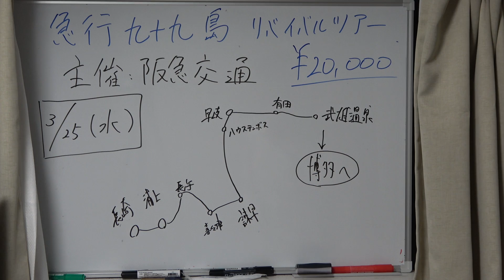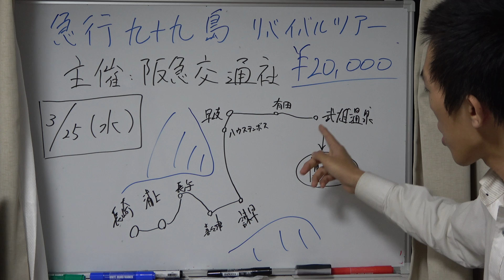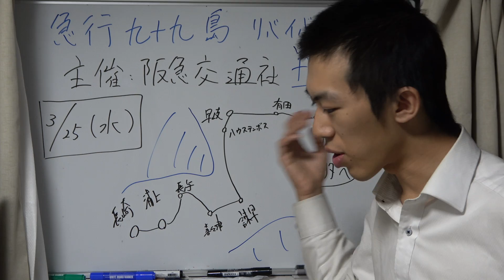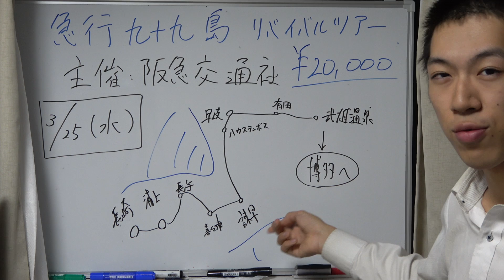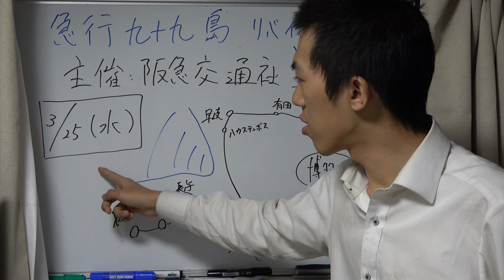【宣伝】3/25、臨時の急行「九十九島」運行のおしらせ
ツアーの詳細はこちら

【ご注意！】動画内の発言はよくよく確認した上でのもので、全て正しいのですが、それでも万が一私の理解が誤っていたために、お話しした内容と実際のツアー内容に相違が生じた場合も責任が負えません。そのため、必ず皆さんでリンク先の説明をよくお読みの上、お申し込み頂きたいと思います。また、このツアーはスーツチャンネルの企画ではありませんのでご承知おきください。

２０２０年月日